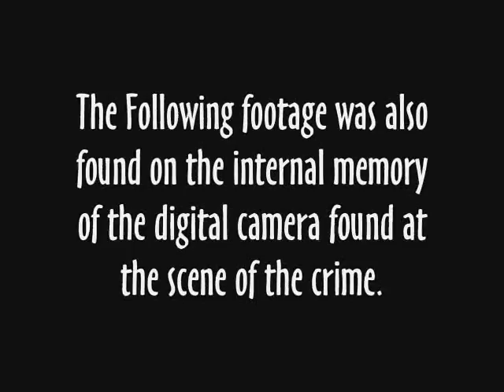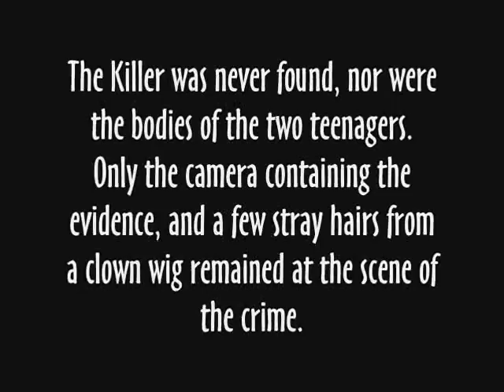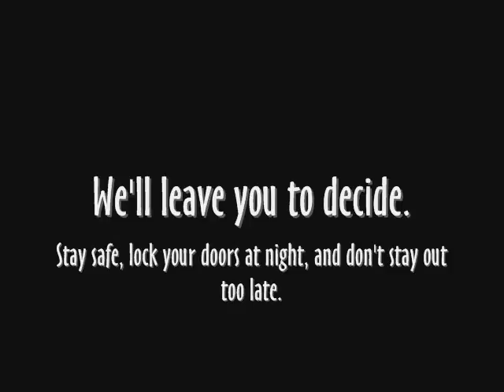Guy in the Wig Episode 1 Disappearances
Two teens disappear, photos and video evidence found at the scene, Guy in the Wig spotted, and a mysterious News caster takes the stage.